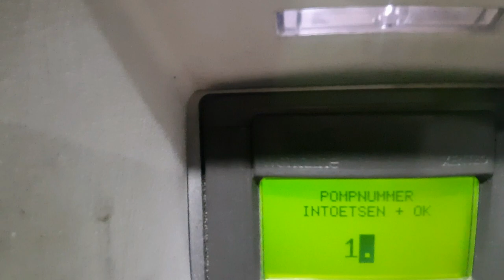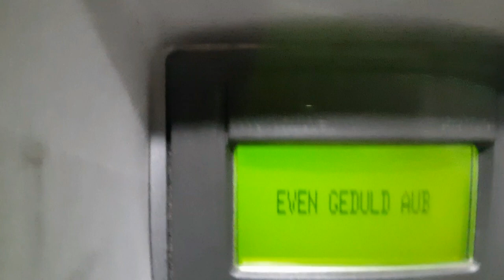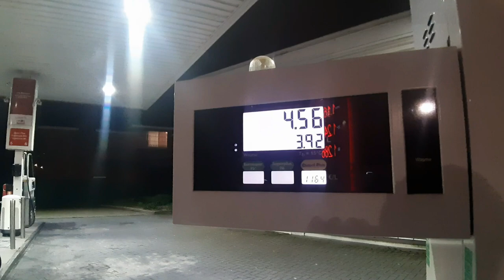GATEVALLEI WANDELING ONDERBROKEN DOOR SLECHT WEER - Vlog 969 SycoTV